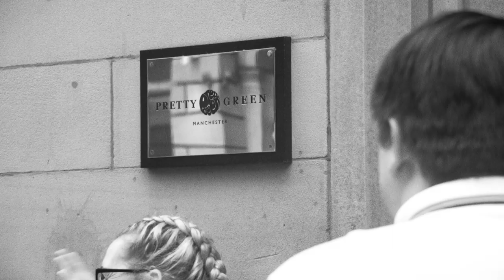Pretty Green Live 004: Nic Cester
We hosted the fourth Pretty Green live event at our Manchester store. With an exclusive performance and interview with Jet frontman, Nic Cester.

Nic performed songs from his debut solo album ‘Sugar Rush’ and discussed his move to Milan, writing his solo album and the Jaded Hearts Club Band.